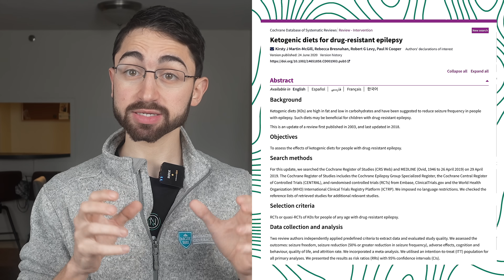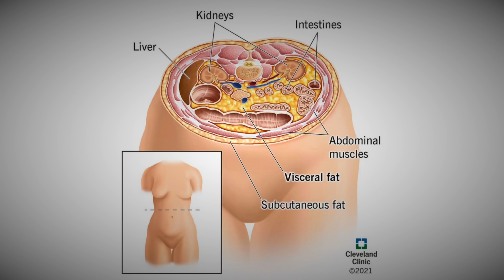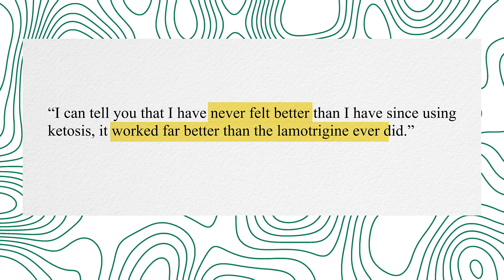Stanford Keto Study is Revolutionizing Mental Health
Authors: Shebani Sethi, Diane Wakeham, Terence Ketter, Farnaz Hooshmand,  Julia Bjornstad, Blair Richards, Eric Westman, Ronald M Krauss, Laura Saslow

* Minor corrections
- In the MetS pentad there is a typo where "low" TG should be "high" TG. Kudos to those who were paying attention and caught this. I could say, "it was a test and you passed," but in truth it was just a typo introduced by the editor that I (we) missed.
- Nutritional ketosis threshold is 0.5 mM.
- "Blue whale" B roll doesn't show blue whales. We couldn't find Blue whale B-roll. But as a fun fact, they can grow up to 200 tons and their only natural predator is Orcas. Also, their latin name is Balaenoptera musculus, which means - roughly - winged whale and mouse, respectively... which may be a pun by Carl Linnaeus when he named the species.

0:00 - Intro, New Study!
0:47 - Metabolic Psychiatry
2:22 - Study, Metabolic and Mental Health
5:01 - Closing, Thank You. Inspired!
6:22 - Patients' Quotes